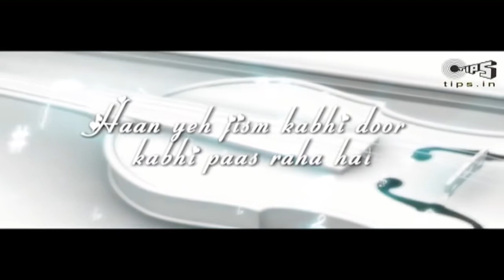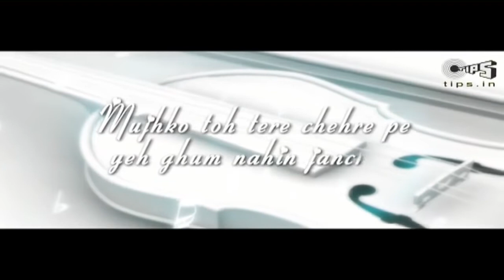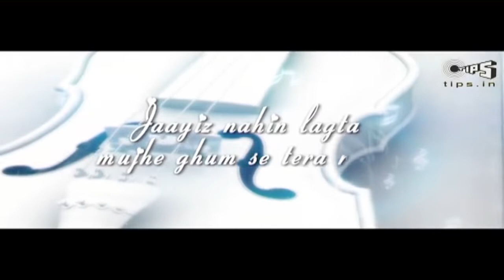PLZZZZ USE HEADPHONE....AND FEEL THIS MUSIC. BY ME.